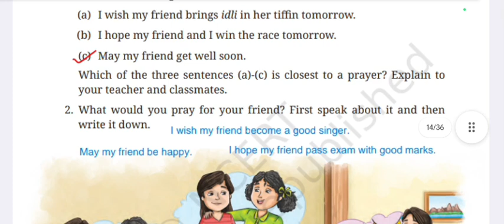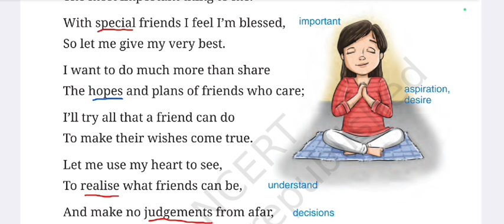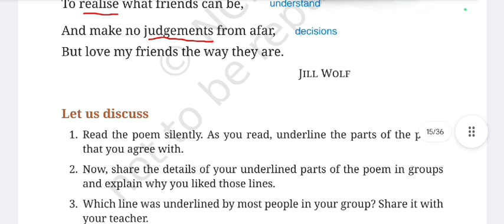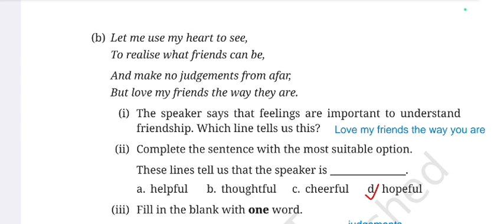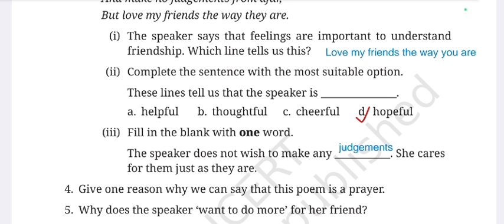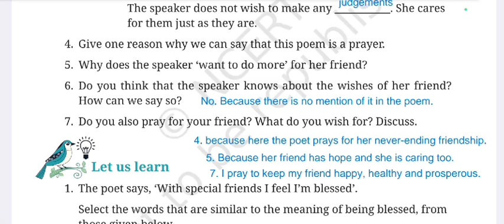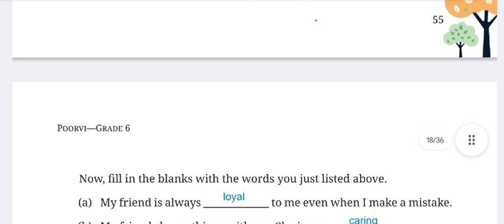Class -6| A Friend's Prayer| Poorvi|ncert